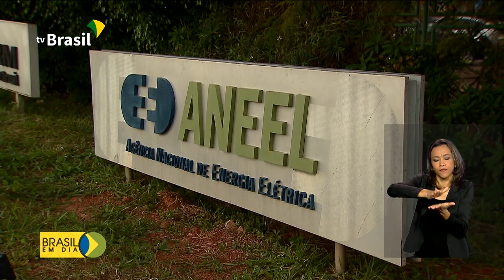Aneel anuncia medidas por causa do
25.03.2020 - A Agência Nacional de Energia Elétrica, Aneel, vai suspender os cortes de energia, por falta de pagamento, pelos próximos 3 meses. A iniciativa faz parte de um pacote de medidas em resposta à pandemia do coronavírus.